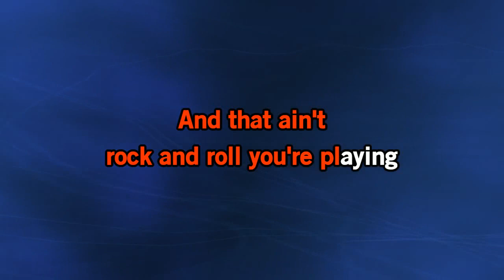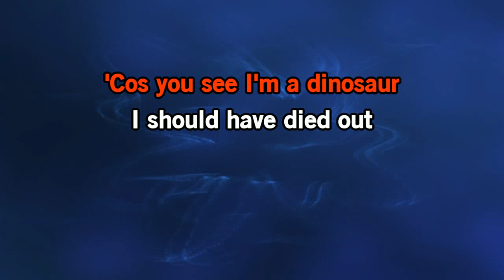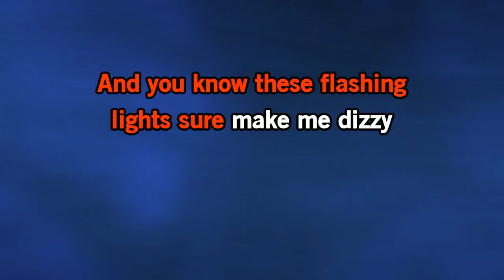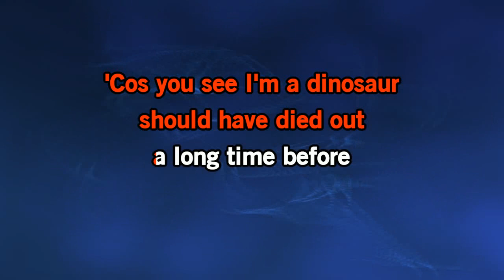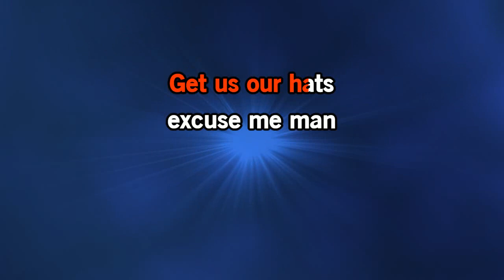Hank Williams Jr. - Dinosaur [Karaoke Version]